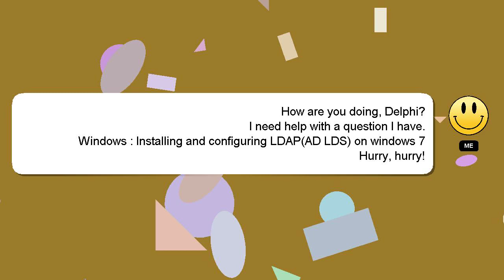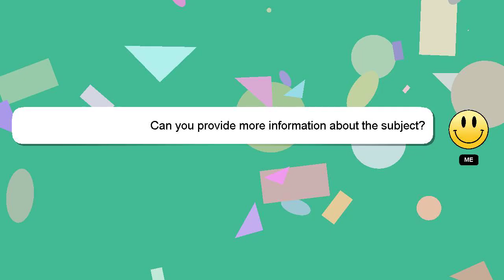Windows : Installing and configuring LDAP(AD LDS) on windows 7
7 LDAP(AD on configuring LDS) : and Windows Installing windows